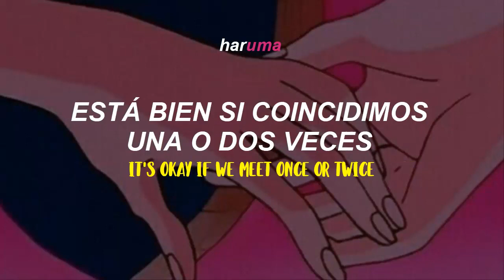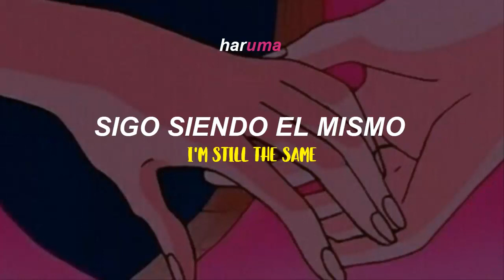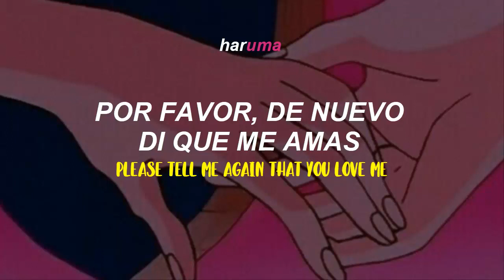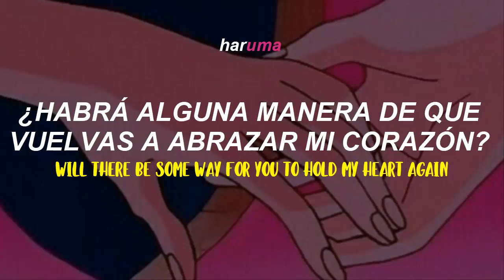；TOIL - Black Heart (Feat. Leellamarz, BE'O) | sub español + eng sub